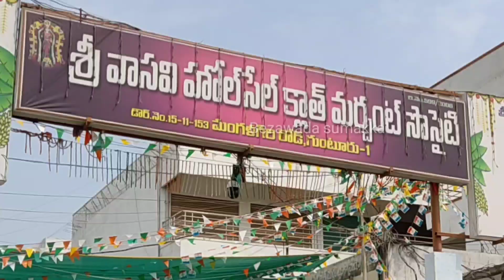Vasavi complex | Lenin cotton | top@75 only | Bezawada sumakka | HD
Om Sri Lakshmi Sai Ayyappa Silks.
wholesale dresses,
dress materials dress materials,
 Guntur .

bezawada sumakka.. here..

In this channel you can learn about Foodmaking, information videos, vlogs, temple vlogsand funny videos

Keep Support...